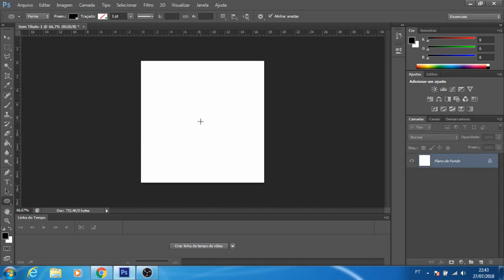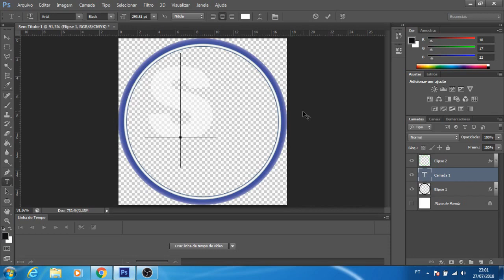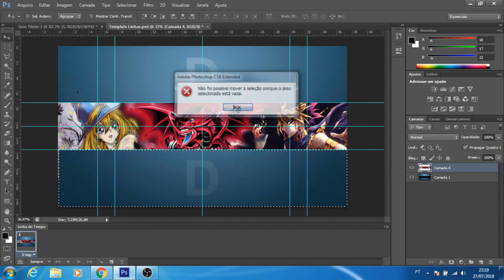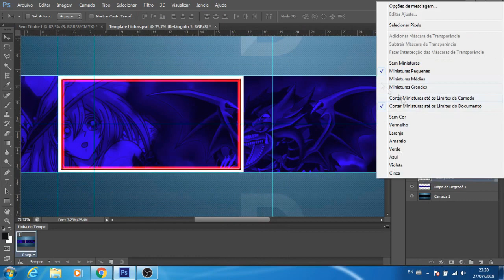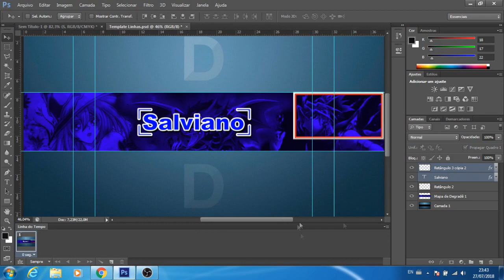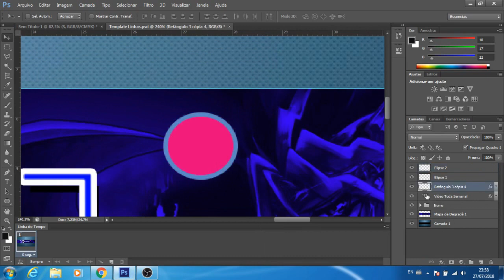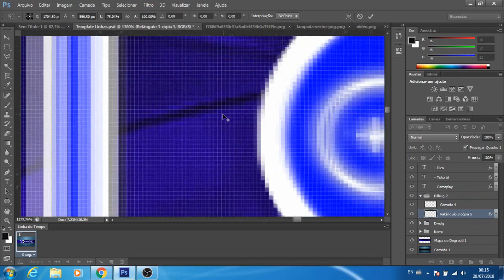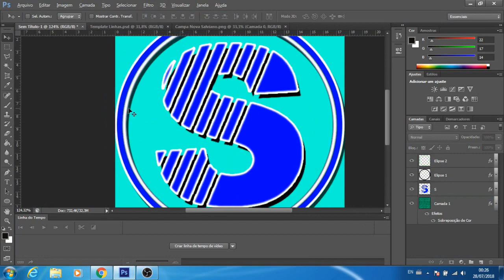Speed Art Feita Pelo (zDarks)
▃▃▃▃▃▃✘ CANAIS PARCEIROS ✘▃▃▃▃▃▃▃